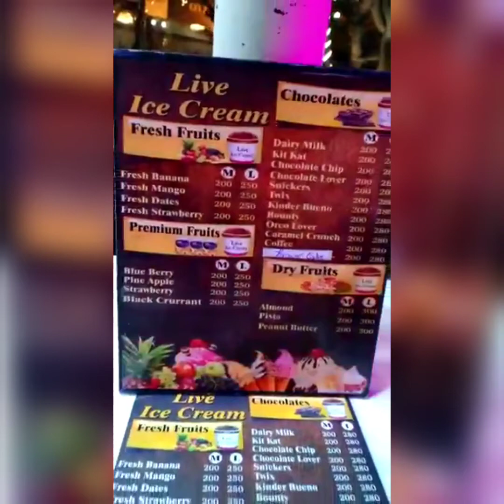ayesha akram and iqrarul hassan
|| Ayesha Akram || harassment not a one sided ||